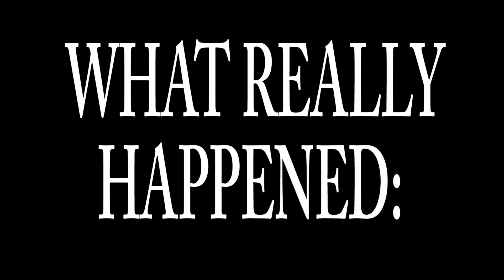XCOM 2 Trailer (Unofficial Ausgamia version)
Remember how humanity fought tooth & nail against an alien invasion, eventually turning the tides with their own technology & psychic powers? Then we totally wrecked their plan of making us their ultimate warriors by shooting their leader in his smug face?

Yeah, totally didn't happen, we ate shit lol. However, XCOM for one, refuses to welcome our new alien overlords...

XCOM 2 is out 5 February on PC only (for now)!